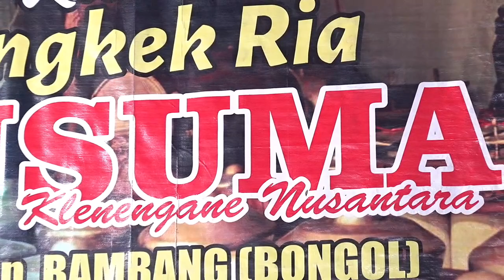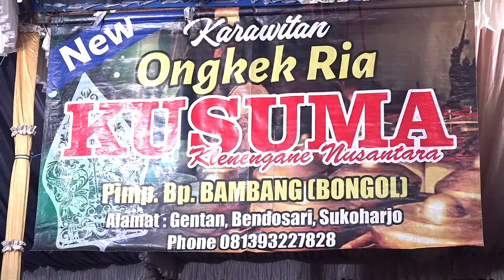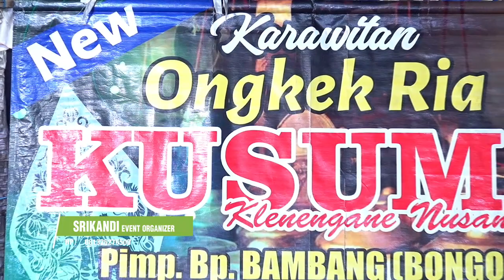Pambuko Gayeng Lur... Karawitan Kusuma Ongkek Ria - Part 3 Live Pringombo Jatiyoso